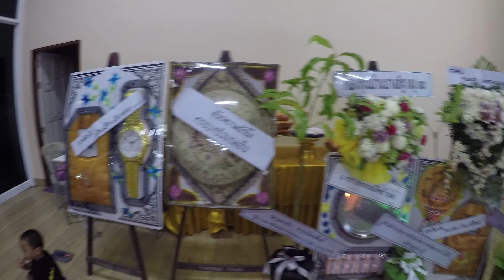งานศพคุณแม่ริ่น ธันวาคม 2560